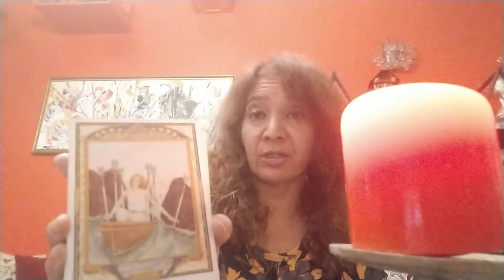NovemberEnergies alkastarot alkahomeoftarot alkastarotcardsreading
Pick a bell and check out your energies for the month to guide you during November-2020